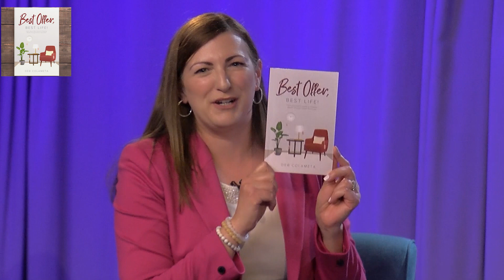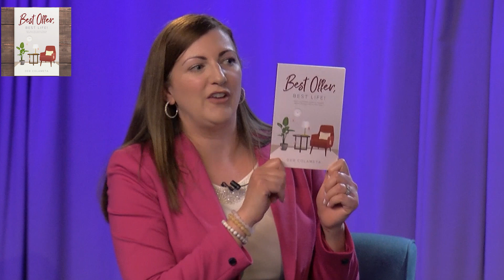Senior Solutions: Online Yard Sales